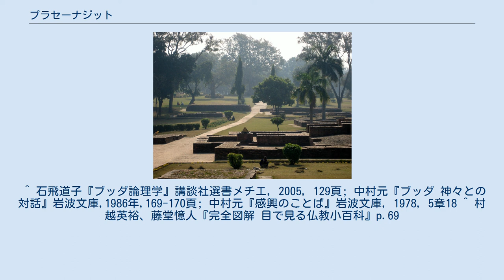プラセーナジット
プラセーナジット王が仏陀を訪問する場面 プラセーナジット （漢訳：波斯匿王 - はしのく・おう、名前については後述）は、在位：紀元前6世紀頃または紀元前5世紀頃の古代インドに栄えたコーサラ国の王。
 現在の祇園精舎 ブラフマダッタ、もしくはマハーコーサラ前王の子といわれる。
タキシラに学んだのち王位に就く。
釈迦成道の年に即位したという。
実妹のコーサラ・デーヴィーをマガダ国のビンビサーラ王に嫁がせてカーシー国を持参金とした。
マガダ国と並ぶ中インドの2大強国の王である。
 彼の妃や子供の名前は仏典によって差異があり一致しない。
複数の妃がいたとも考えられ、マッリカー夫人（末利、勝鬘＝しょうまん夫人）は第二妃とも、第一妃とも。
ある日、マッリカー夫人と「この世で一番愛しいのは誰か」という話題になり、「それは自分自身です」という夫人の答えに疑問に思い、それを釈尊に訊ね、釈尊は「他の人々にとっても自己は非常に愛しい。それだから自己を愛しく求めるものは他を害してはならない」と説かれた、という話がある。
 また、彼には王子がいたが、中でもジェータ太子（祇陀、祇多＝ぎだ）とヴィドゥーダバ太子（ビドーダバ、毘瑠璃、破瑠璃、のちの毘瑠璃王）の2人が有名である。
 ジェータ太子は自身が所有する林園をスダッタ長者（須達多）に譲って祇園精舎が建てられたことで知られる。
 中阿含経の第216経「愛生経」には末利夫人との間には一女ヴァジリー、一男ヴィドゥーダバがいた、ともある。
 一説には、ヴィドゥーダバ王子は、釈迦族の指導者が召使に生ませた娘を母親として生まれた、と釈迦族の者が馬鹿にするのを聞いて、父・母・釈迦族を憎み、釈迦族を滅ぼす決意をした、とする。
つまりこの説では、マッリカーは召使（下婢）が産んだ娘とされる。
 プラセーナジット王はヴィドゥーダバ太子のクーデターにあい王位を奪われ、助けを求めにマガダ国に逃げるも命尽きたといわれる。
 ^ 石飛道子『ブッダ論理学』講談社選書メチエ, 2005, 129頁; 中村元『ブッダ 神々との対話』岩波文庫,1986年,169-170頁; 中村元『感興のことば』岩波文庫, 1978, 5章18 ^ 村越英裕、藤堂憶人『完全図解 目で見る仏教小百科』p.69